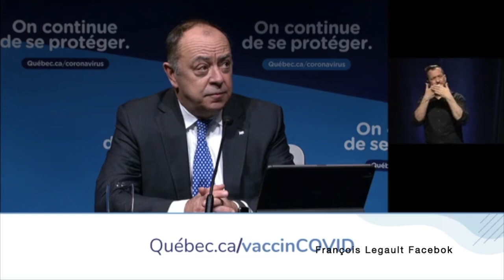Is it still necessary for elementary aged children to wear masks at school?